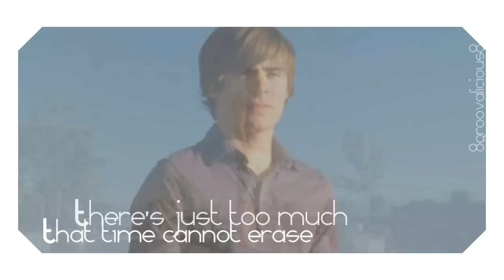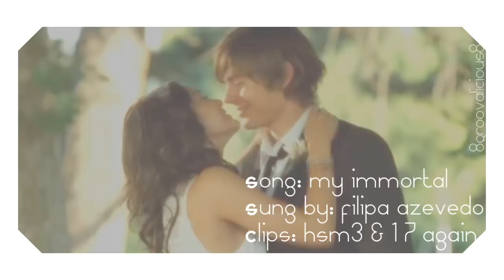"you still have all of me..." ♥ zac vanessa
hii :) i really missed making zanessa videos
so here it is a new one
i dont really like the ending part
but i wanted it to have a happy ending
so thats how it turned...

Plot: basically the lyrics of the song and voiceover
Voice over: one tree hill
Brighter colours: present
Lighter colours: memories
Clips: high school musical 3 & 17 again

Song: my immortal by evenascence
Sung by: filipa azevedo (winner of a portuguese tv singing contest show) she was only 16